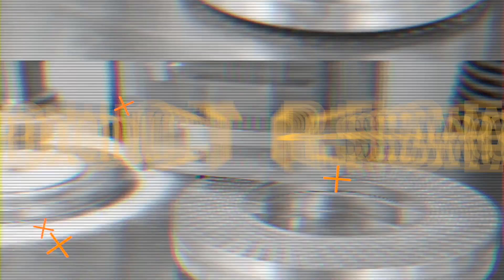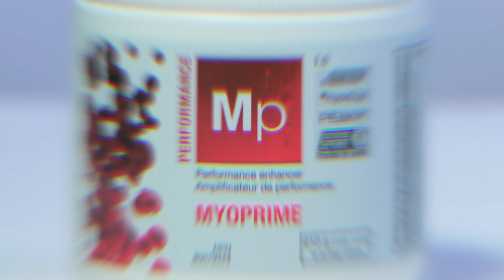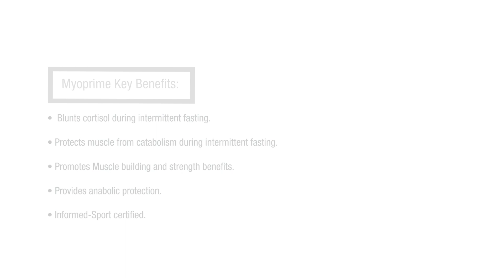GAIN STRENGTH AND MUSCLE with Myoprime Intermittent Fasting - Ep18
Myoprime is an advanced creatine formulation designed to enhance the body’s ability to generate more ATP due to the synergy of carefully selected ingredients.
Follow Dr. Dwayne N. Jackson:
References:
Tinsley G, Givan AH, Graybeal AJ, Villarreal MI, Cross AG. β-Hydroxy β-methylbutyrate free acid alters cortisol responses, but not myofibrillar proteolysis, during a 24-h fast. Br J Nutr. 2018 Mar;119(5):517-526.
Fuller JC, Jr., Baier S, Flakoll PJ, Nissen SL, Abumrad NN and Rathmacher JA. Vitamin D status affects strength gains in older adults supplemented with a combination of b-hydroxy-b-methylbutyrate, arginine and lysine: A cohort study. JPEN 35: 757-762, 2011.
Ekinci O, Yanik S, Terzioglu BB, Yilmaz AE, Dokuyucu A and Erdem S. Effect of Calcium beta-Hydroxy-beta-Methylbutyrate (CaHMB), Vitamin D, and Protein Supplementation on Postoperative Immobilization in Malnourished Older Adult Patients With Hip Fracture: A Randomized Controlled Study. Nutr Clin Pract 31: 829-835, 2016.
Vukovich MD, Slater G, Macchi MB, Turner MJ, Fallon K, Boston T, Rathmacher J.
beta-hydroxy-beta-methylbutyrate (HMB) kinetics and the influence of glucose ingestion in humans. J Nutr Biochem. 2001 Nov;12(11):631-639.